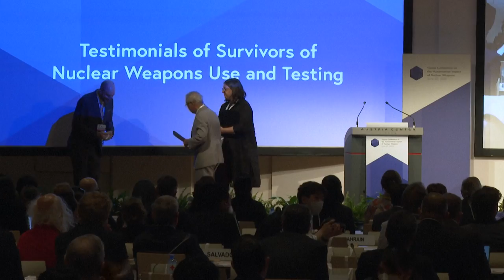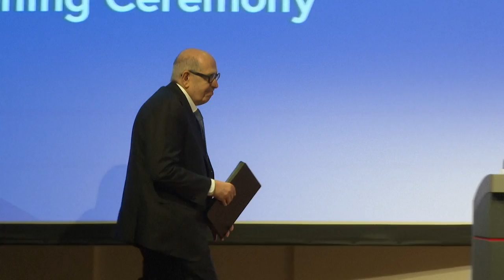Crece el llamado a la prohibición de las armas nucleares ante la amenaza rusa | AFP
Suechi Kido tenía cinco años cuando Estados Unidos lanzó una bomba atómica sobre Nagasaki. Desde entonces, lucha incansablemente por la abolición de este tipo de armas, inscrita en un nuevo tratado cuyos protagonistas se reúnen esta semana en Viena.